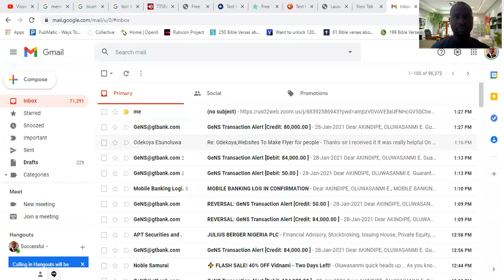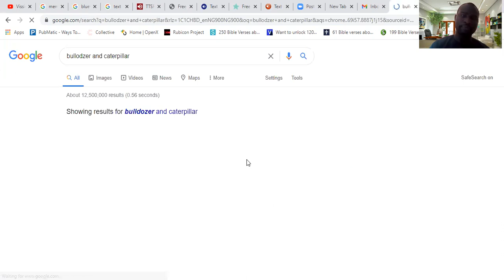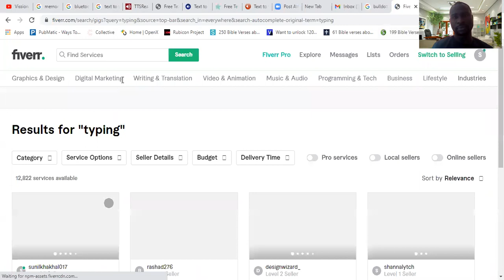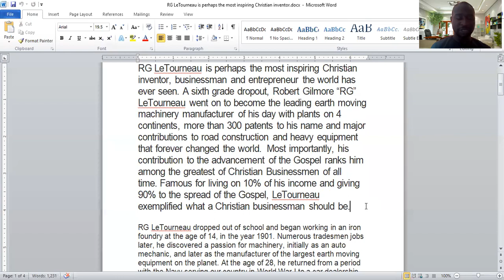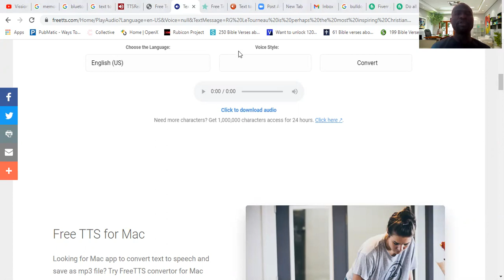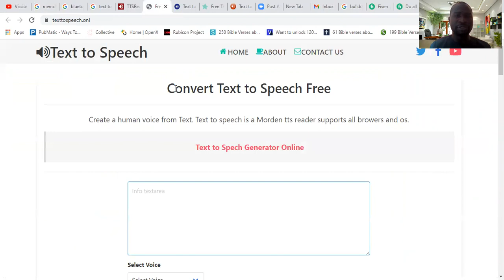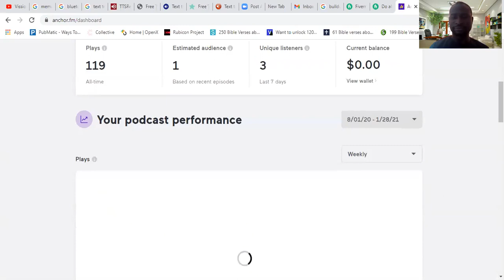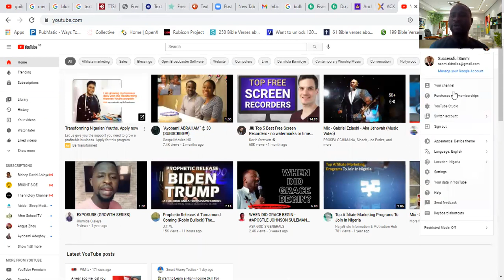5 SECRETS TO MAKE MONEY ONLINE AND OFFLINE WITH BOOKS IN AUDIO(CONVERT BOOK TO AUDIO FOR FREE)